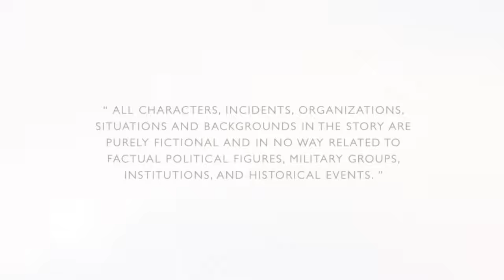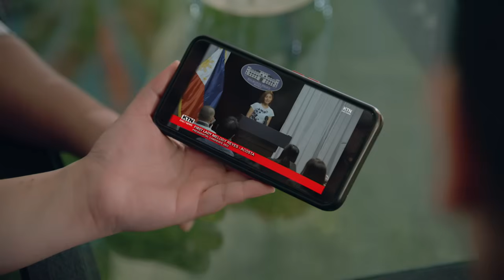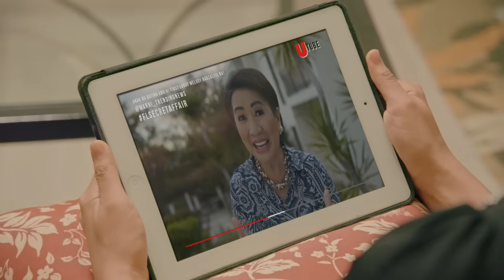First Lady: Full Episode 73 (Stream Together)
Aired (May 30, 2022): Melody (Sanya Lopez) and her family are being victimized by Ingrid's (Alice Dixson) political smear campaign.

Watch episodes of 'First Lady' weeknights on GMA Telebabad starring Sanya Lopez and Gabby Concepcion. Also included in the cast are Pilar Pilapil, Sandy Andolong, Glenda Garcia, Maxine Medina, Alice Dixson, Cassy Legaspi, Pancho Magno, Boboy Garovillo, Cai Cortez, Kakai Bautista, Anjo Damiles, and Thia Thomalla.